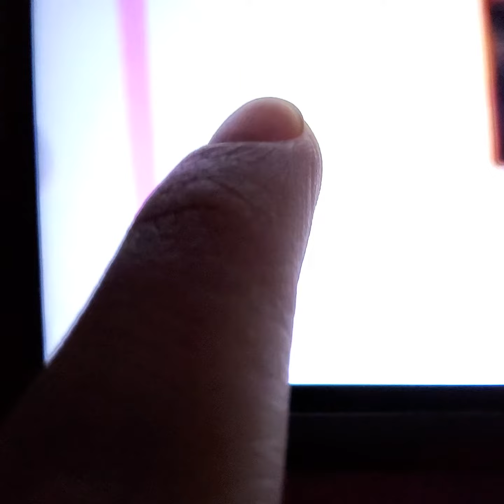May 21, 2021